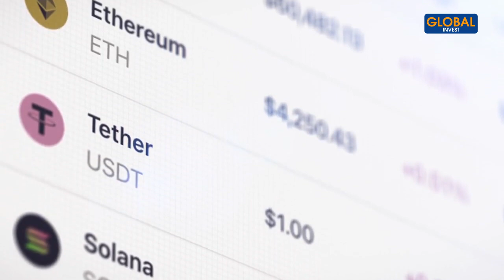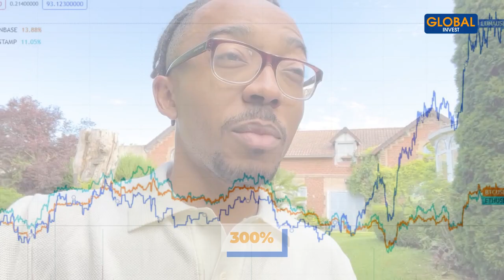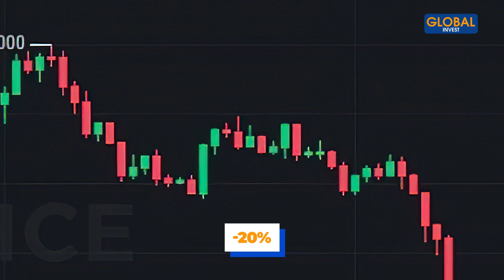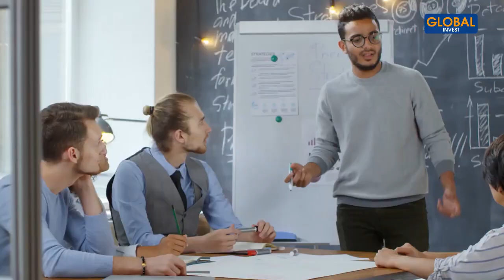J'ai Perdu 150 000$ (je m'en fou)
Dans cette nouvelle vidéo, je vais t'expliquer comment j'ai perdu plus de 150.000$ et
cela ne m'a rien fait. Mon objectif, c'est de te montrer comment développer ta relation avec l'argent.

CHAPITRES
00:00- Intro
01:06- Comment j'ai perdu 150k$ en 24h
05:15- Ma réaction face à cette situation
05:52- La relation avec l'argent
07:22- Apprendre l'immobilier
08:50- Défi immobilier Québec

Avertissement